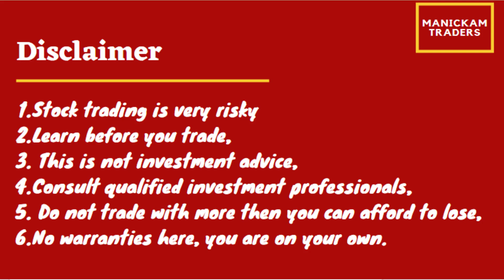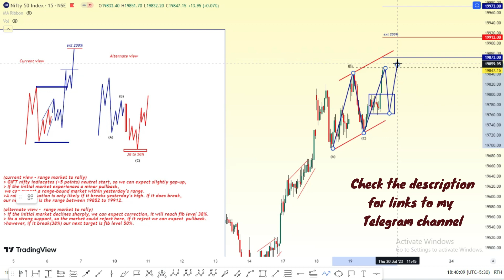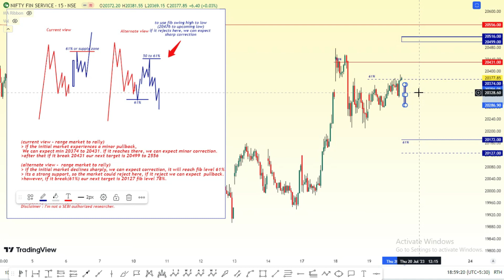Profitable Moves for Nifty BankNifty finniftyLevels & Directions on july20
Manickam Traders,
Hello Everyone,
The above video is a Trade setup for July20. There we discuss Dow Jones, Nifty, Finnifty & Banknifty, views based on ELLIOTT WAVE analysis. and also talks about sub-waves for overall market view and current market status.